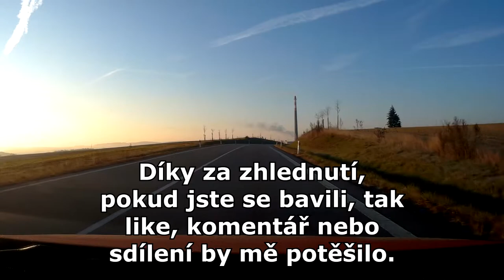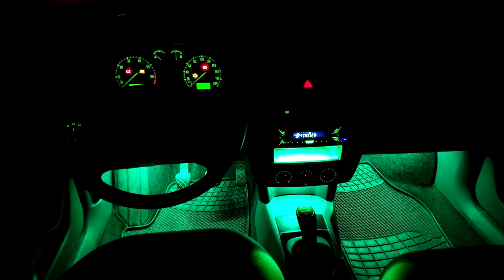Honič Tří Pístů #20 - Blbinky a moje chyba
Každej dělá chyby... 😟